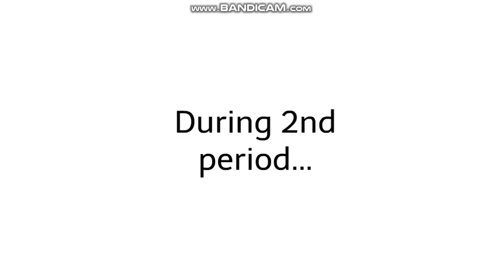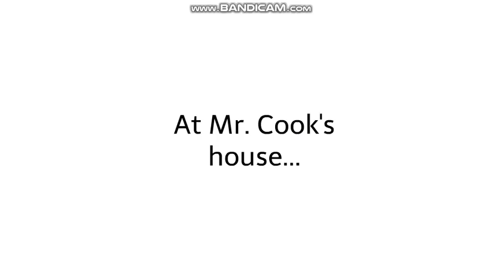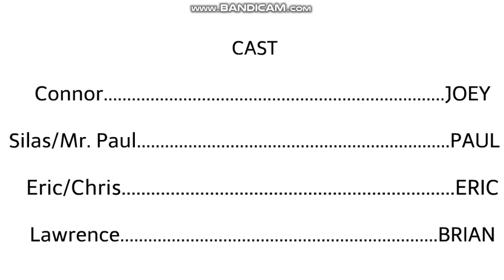The Ballad Of Steve Steven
After a depressed Mr. Steven gets fired, he seeks help from an old friend to get his job back, and we learn the true identity behind Mr. Paul and the school's new angry principal.